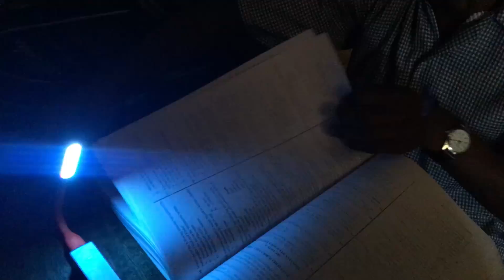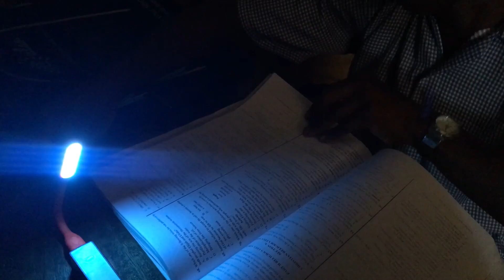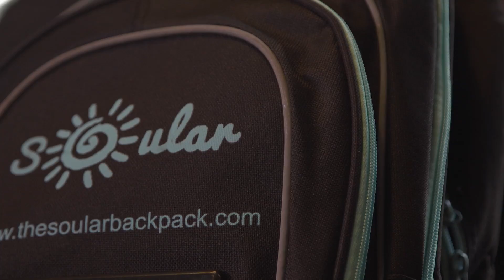Design to Benefit the World: The Soular Backpack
Many children without electricity need kerosene lamps to study, but kerosene is toxic. Born on the outskirts of Mombasa, Kenya, Salima Visram saw thousands around her living below the poverty line. Now she's using design to benefit the world with her solar-powered backpack.

After moving to Montreal to attend McGill University, Salima Visram designed the Soular Backpack to help tackle one of the "multitude of problems related to education of children in Kenya". Many children in Kenya live in homes without electricity and must use harmful kerosene lamps to study at night. The Soular Backpack has a solar panel on it which charges a portable LED lamp inside of it, eliminating the need for kerosene.